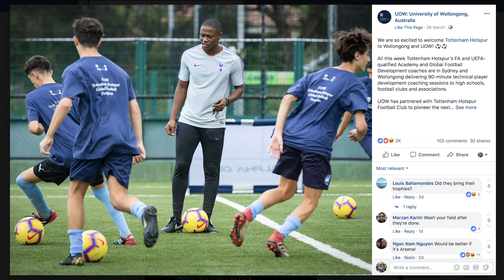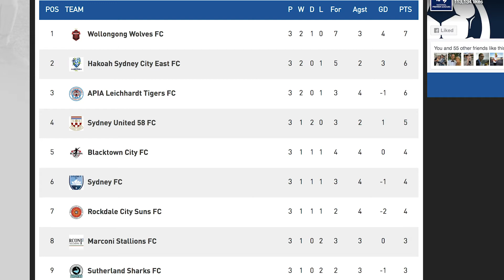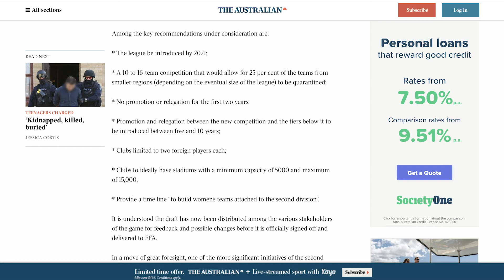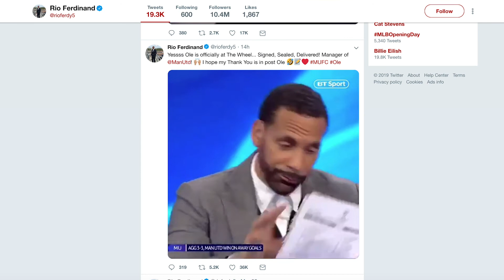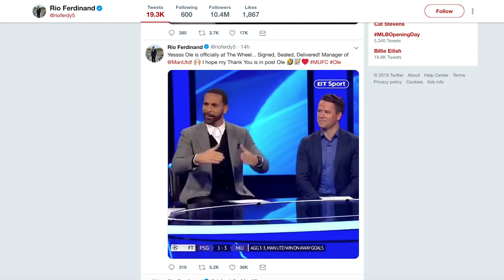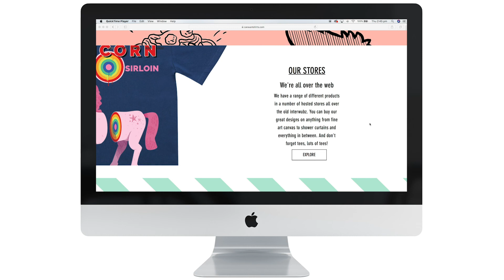WFS News Blast - Friday 29th March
On today's Wollongong Football Show News Blast:

• We talk the UOW and Tottenham Hotspur partnership.
• Local football is back for another weekend with NPL, IPL and IDL.
• Plus National and International news from over night.

Today's WFS News Blast is powered by caravantshirts.com
Images brought to by Soccer Shots Illawarra & One Football.